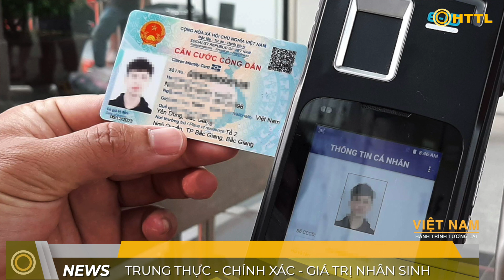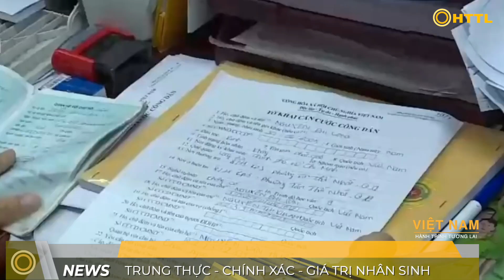Tin Trưa (14/3): “ĐẠI BIỂU CỨNG” tỉnh Gia Lai bà Ksor HBơ Khăp với PHÁT NGÔN GÂY SỐT có ứng cử tiếp?